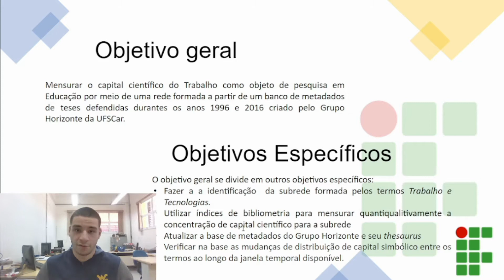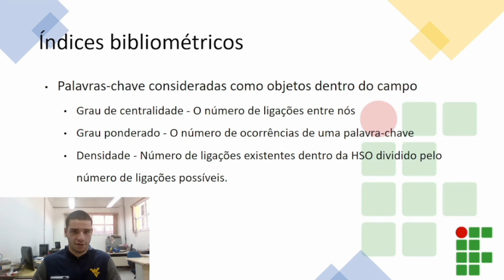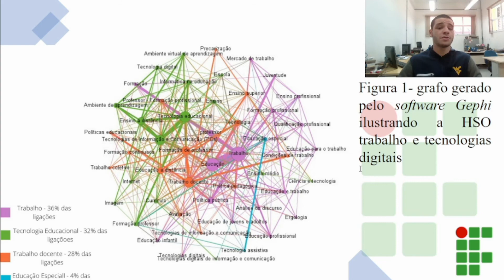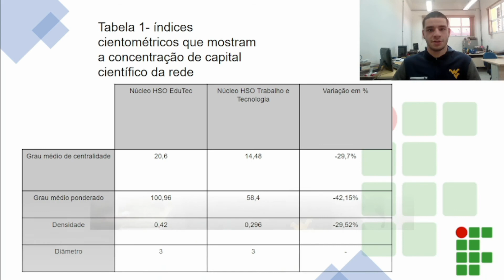FBJC 22: Sabonete com Extrato de Opuntia Cochenillifera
O projeto "Produção de Sabonete Líquido Produzido a Partir do Extrato de Opuntia Cochenillifera" busca dar outro fim a Palma Forrageira, planta cactácea abundante no Nordeste brasileiro, utilizada comumente apenas como fonte de alimentação para animais. Ela possui propriedades fitoterápicas e apresenta em sua composição, vitaminas, sais minerais, aminoácidos, podendo ser explorada de diferentes maneiras.